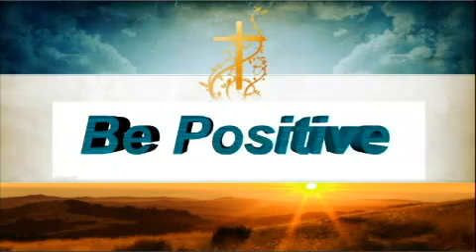St. Mark Coptic Orthodox "His Hands Choir"